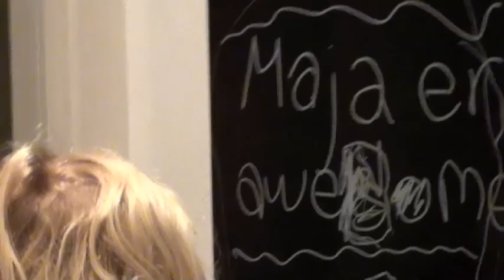Brian og familie på besøg i Nødebo nov 2011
Brian og familie på besg i Nødebo nov 2011